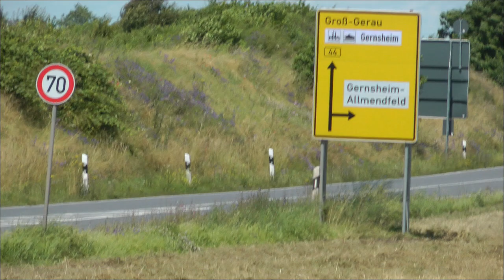amazingly dense and fast German highway traffic between Heidelberg and Gernsheim 6/29/16 (2 of 2)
This is part 2 of 2 showing the amazingly dense and fast German highway traffic between Heidelberg and Gernsheim on June 29, 2016. I can't put which German state this is in because the trip involves Hesse and Baden--Wurttemberg.